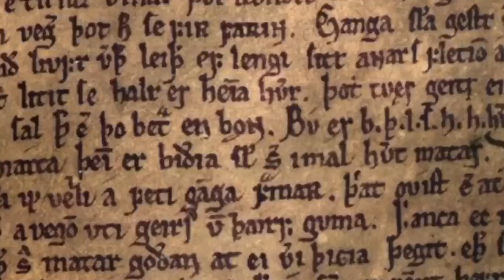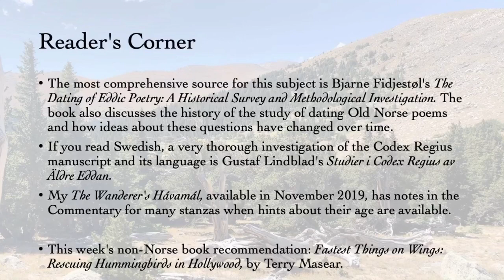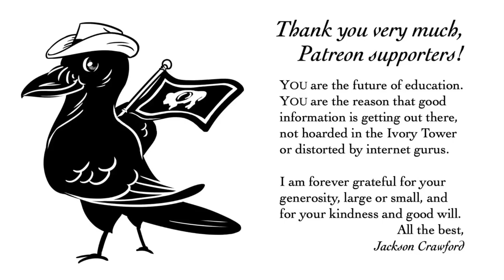Dating of Old Norse Poems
We've looked before at some characteristics of earlier vs. later Old Norse ), but in this video we discuss some of the ways that a specific poem, such as one in the Poetic Edda, can be determined to be older than the manuscript in which it is preserved.

Jackson Crawford’s translation of Hávamál, with complete Old Norse text